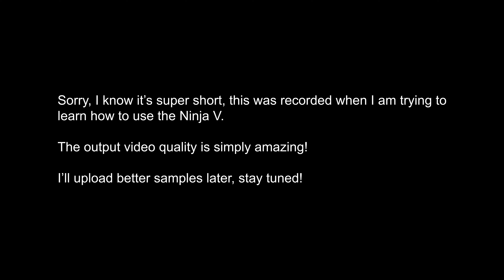Sony A7 III 4K ProRes 4:2:2 Output Sample Using Atomos Ninja V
Sorry I know this sample is super short... I've recorded this during the unboxing of the Atomos Ninja V. I will have more samples coming out soon for you guys.

This is lightly graded to correct exposure and color. (No sharpening adjustment)

Gears used.

The Atomos Ninja V is a great tool for Sony A7 III

Sony A7 III

Sony 24-70mm F2.8 G Master

Micro HDMI to HDMI cable

Godox SL-150W Video Light